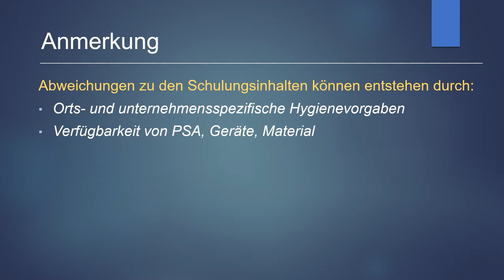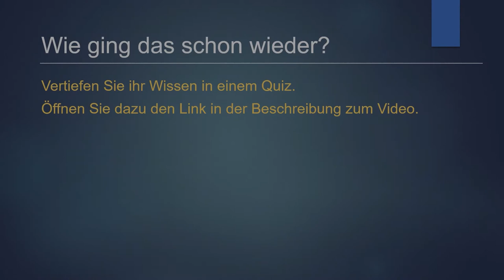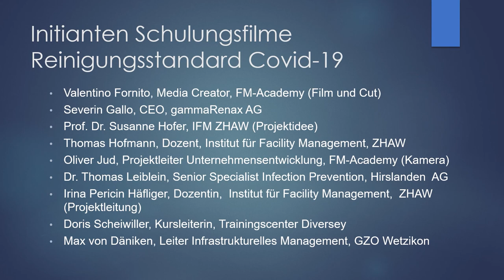Reinigung von Isolationszimmern bei Covid-19 – Teil 4: Arbeitsablauf Austrittsreinigung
Haben Sie alles verstanden? Machen Sie den Test

Das Netzwerk Reinigungsstandard Covid-19 hat die Schulungsserie entwickelt und produziert. Es ist eine Co-Creation der ZHAW mit gammaRenax AG, Hirslanden AG und Diversey AG und weiteren Stakeholdern aus dem Gesundheitswesen und der Gebäudereinigung.

Did you understand everything? Take the test ) and watch the next video in the series: " Preparation for exiting the isolation room and taking off personal protective equipment”

The Network Cleaning Standard COVID-19 has developed and produced this training series. It is a co-creation of the ZHAW together with gammaRenax AG, Hirslanden AG and Diversey AG and other stakeholders from the health care and building cleaning services.

The entire series of training films for cleaning isolation rooms with COVID-19 patients:

Impari il procedimento e a cosa prestare attenzione nella pulizia delle uscite/dimissioni di una camera di isolamento.

Ha capito tutto? Faccia il test ) ed in seguito visioni il filmato successivo della serie: «La svestizione»

La rete di lavoro per lo standard di pulizia Covid-19, ha sviluppato e prodotto la serie di filmati per la formazione. Si tratta di una co-creazione della ZHAW con gammaRenax AG, Hirslanden AG e Diversey AG ed altre parti interessate del settore sanitario e della pulizia degli edifici.

L'intera serie di filmati di formazione per la pulizia delle camere di isolamento Covid-19:

Apprenez comment procéder lors d’un nettoyage de sortie d’une chambre d’isolement et ce à quoi il faut faire attention.

Avez-vous tout compris ? Faites le test et regardez ensuite la prochaine vidéo de la série : « La sortie par le sas »

La série de formations a été développée et produite par le Réseau standard de nettoyage Covid-19. Il s’agit d’une co-création de la ZHAW avec gammaRenax AG, Hirslanden AG et Diversey AG, ainsi que d’autres acteurs des secteurs de la santé et du nettoyage en bâtiment.

La série complète des vidéos de formation pour le nettoyage de chambres d’isolement Covid-19 :